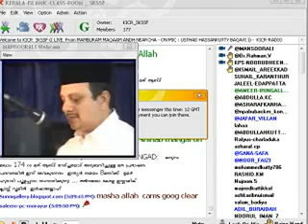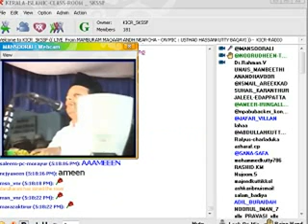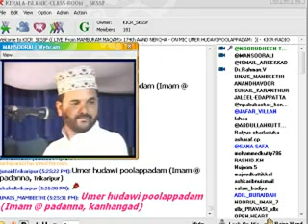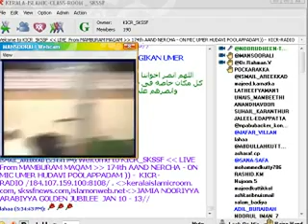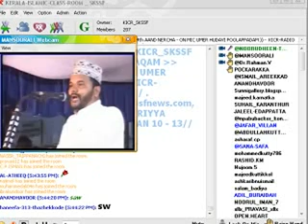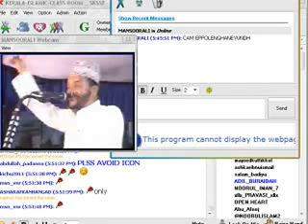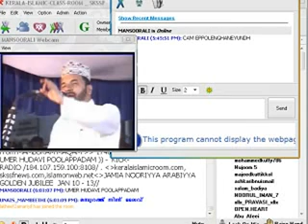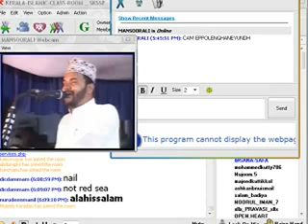mamburam Maqam uroos Umer Hudavi